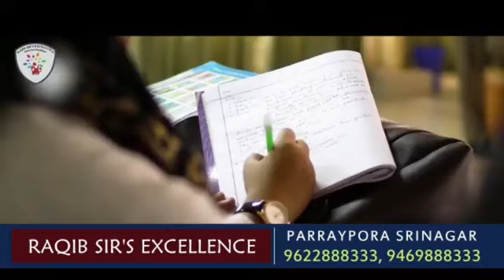Rantas in kashmir video was fake according to kashmir crown and locality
tension chuna hun. aytat chu zoruri